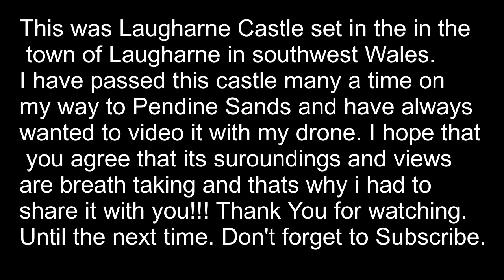Laugharne Castle Wales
This is a video i shot in 2019 in Southwest Wales.
Its a picturesque part of Wales in  called Laugharne near Pendine Sands.
I have passed this Castle many a time on my way to Pendine and always wanted to stop a video the castle and its breathtaking surroundings.
I hope agree with me and enjoy this video.
Producer: A Flying Scotsman
Location: Laugharne Castle, Southwest Wales
Equipment: DJI Phantom 4 Pro, Huawei P30 Pro
Video Editing: VSDC Video Editor
This video was shot at 4k/30fps with a ND16 Filter